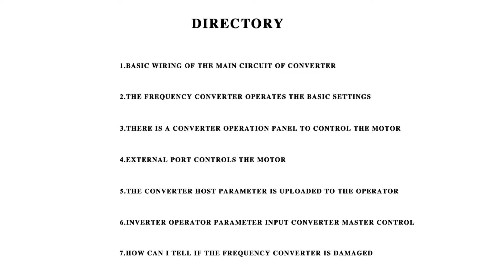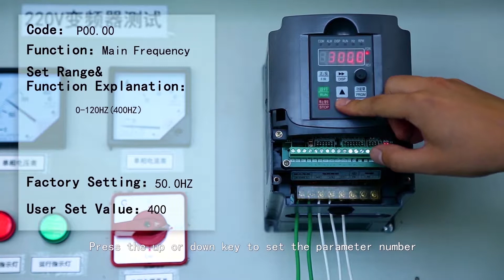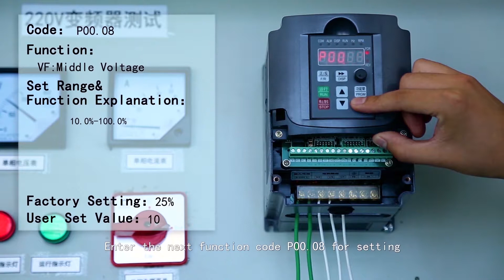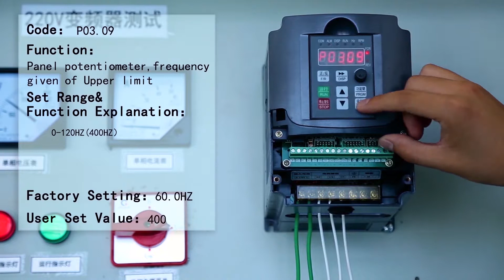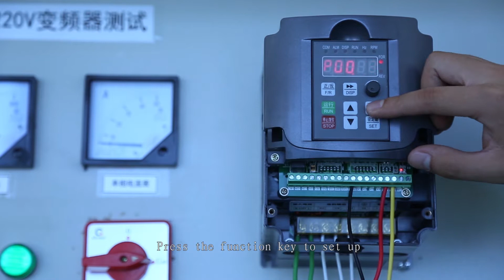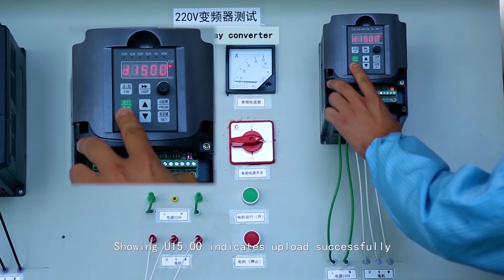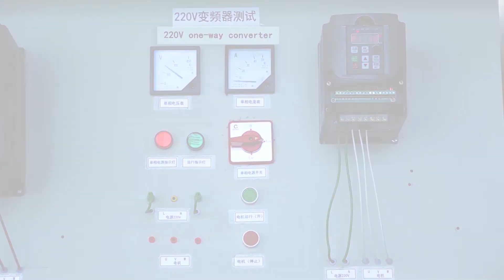Yalang YL620/YL620-A VFD Instructions